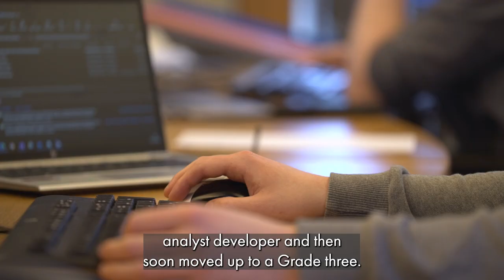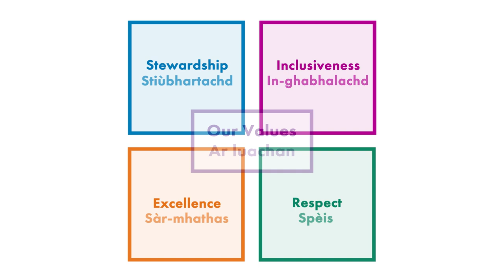BIT Recruitment: Analyst Developer